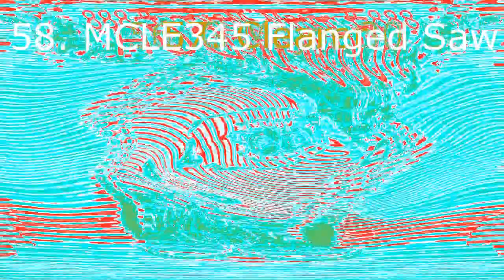Agah Karacay Csupo Render Pack Rounds 51 to 60